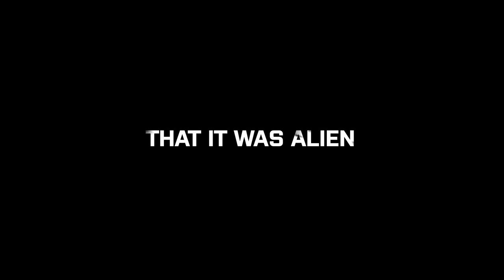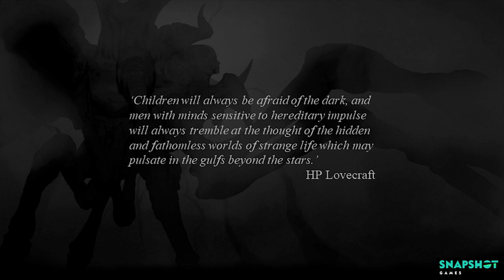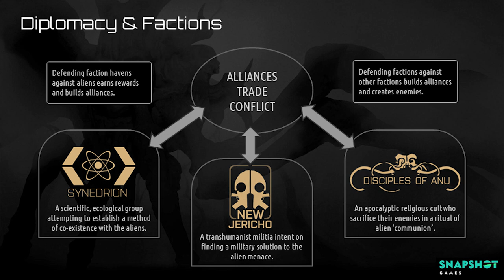Phoenix Point Discussion with Developer Julian Gollop - creator of X-Com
I talk with Snapshot Games CEO and creator of the original X-Com about Phoenix Point - his new X-Com style, Lovecraftian inspired tactical strategy game, currently up for funding on fig.co

CPU: Intel i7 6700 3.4Ghz
M/B: Asus Maximus VIII Ranger
RAM: 32GB G Skill Ripjaw DDR4 3200MHz
GPU: Palit 8GB nVidia GeForce 1080 GTX Super Jetstream
Boot HD: Samsung EVO 500GB SSD
Secondary HDD: Seagate BarraCuda 2TB
PSU: EVGA 750W GQ Gold
Case: NZXT H440
Cooling System: Corsair Hydro Series H110i | 3x Thermaltake E-Sports Riing fans (140mm).